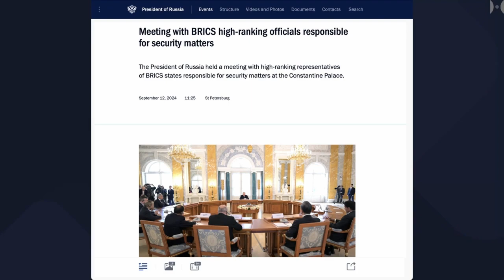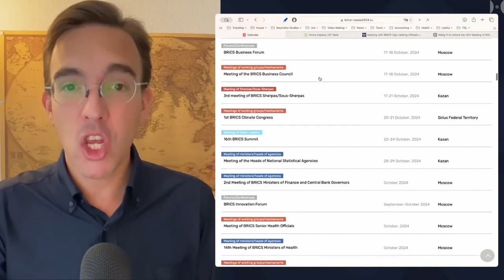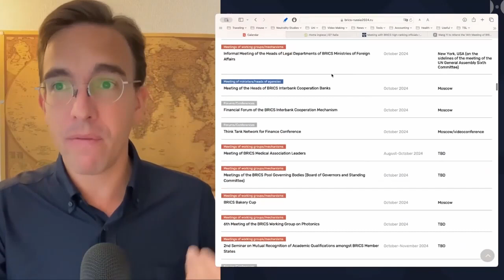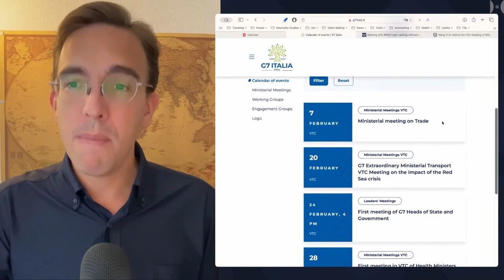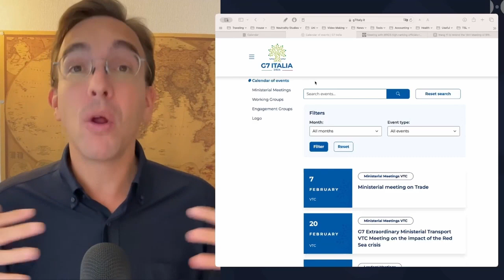Rusia desvela detalles del futuro de los BRICS.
La semana pasada, el 11 y 12 de septiembre, Rusia, que ostenta la presidencia de los BRICS este año, organizó una reunión de alto nivel de asesores de seguridad nacional en San Petersburgo. Vladimir Putin se dirigió directamente al grupo, revelando detalles importantes sobre el desarrollo de los BRICS y los preparativos para la próxima cumbre en Kazán. La reunión se llevó a cabo entre diplomáticos de alto nivel de cada país, entre ellos Wang Yi, el ministro de relaciones exteriores de China, y Sergei Shoigu, el secretario del consejo de seguridad de Rusia. Sigue el discurso original de Vladimir Putin y un análisis de lo que aprendemos de sus descripciones.